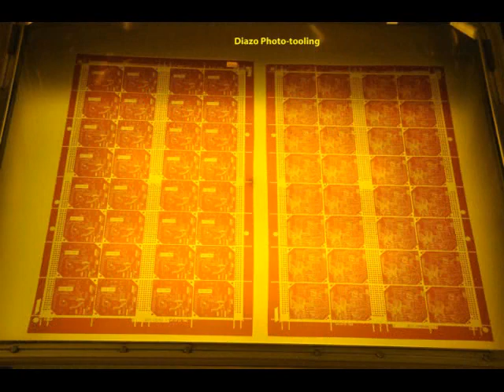Bosco Factory Tour